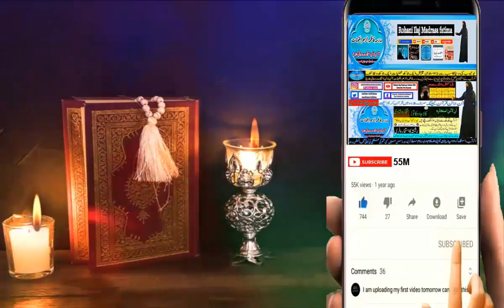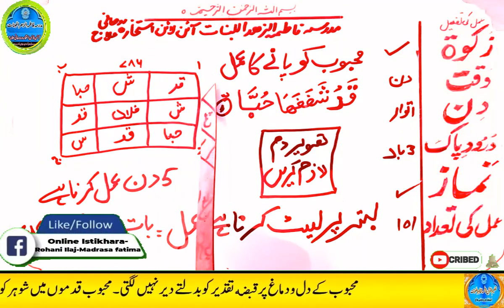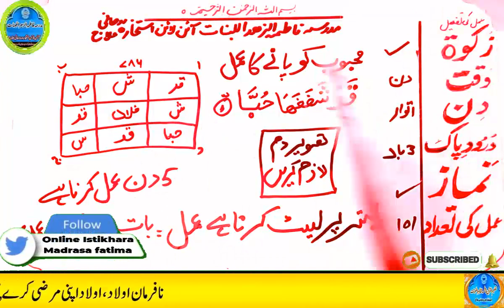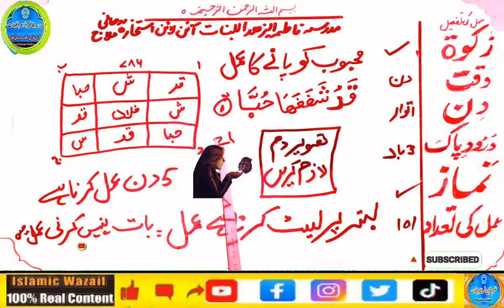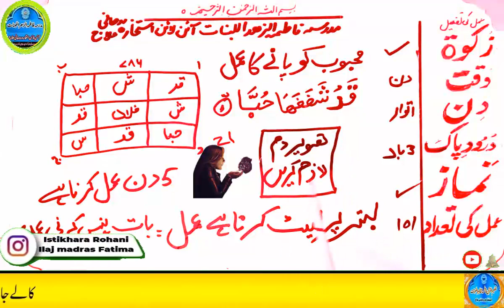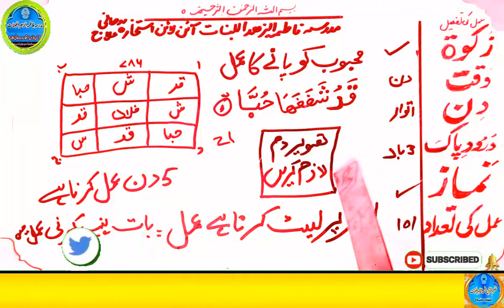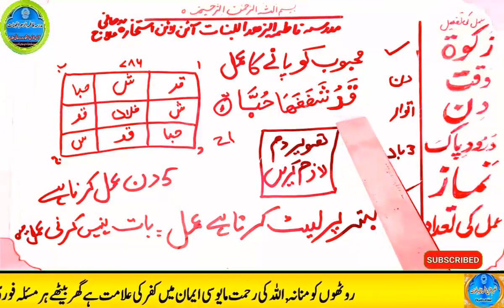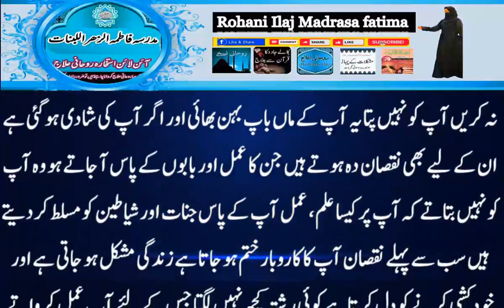mohabbat ka wazifa, wazifa for love, love marriage, mohabbat ka wazifa aag jesa, mohabbat ka taweez